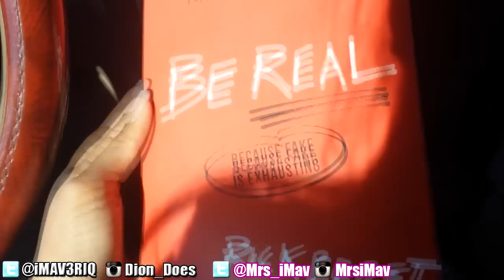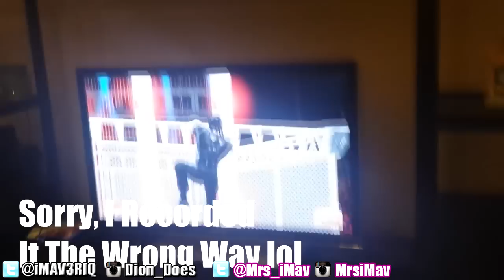DailyDose Ep.55 - GAME NIGHT!